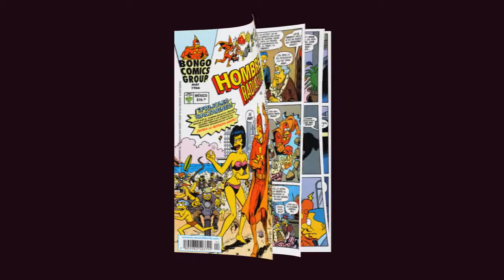simpsons comic 92 chroma